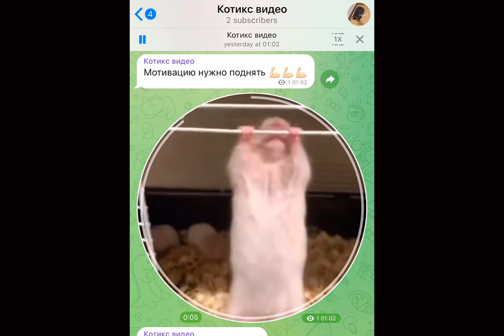См. Смешные Хомяки(и не только) #25 МОРСКАЯ СВИНКА?? • Хом